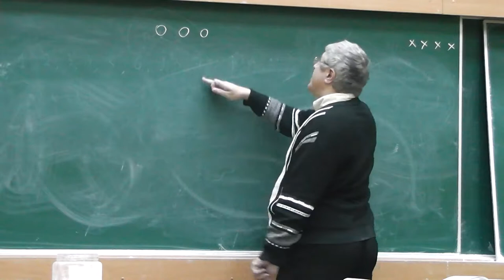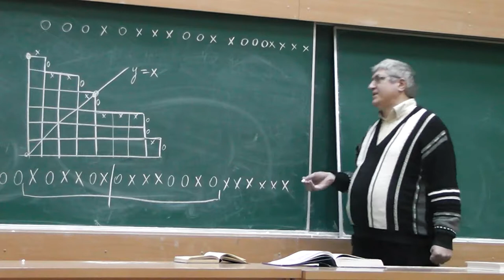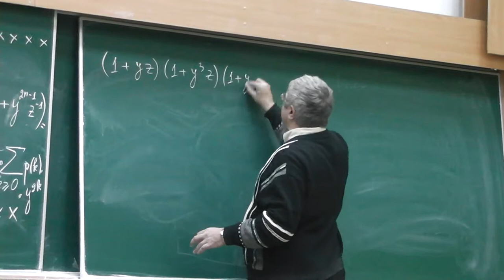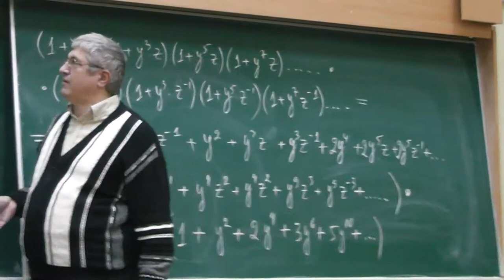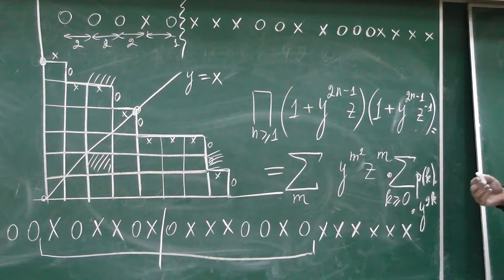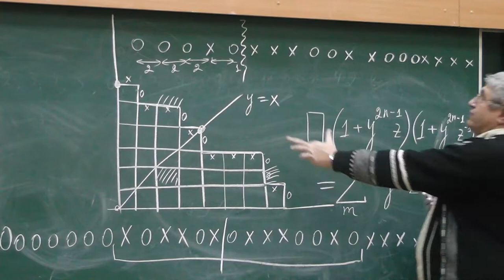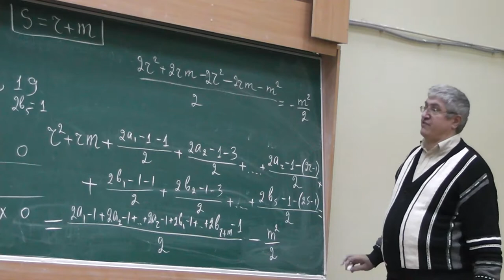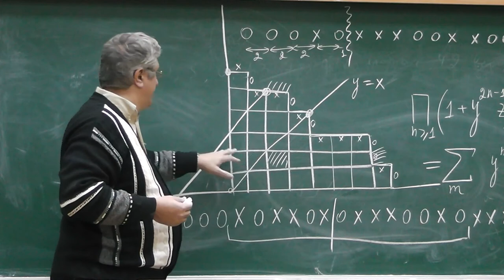11 Повторение: крестики-нолики и диаграммы Юнга, умножение рядов и комбинаторное доказательство